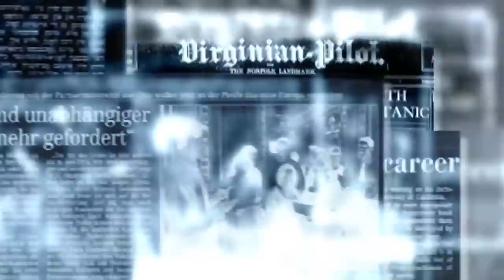Eskew te konnen Robo sa a devlope espesyalman pou Gason fè bagay ? Mond lan genlè sou fini vre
Eske'w te konnen Robo sa a devlope espesyalman pou Gason fè bagay ? Mond lan genlè sou fini vre